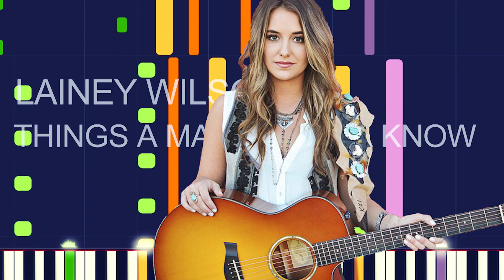Lainey Wilson - THINGS A MAN OUGHTA KNOW (PRO MIDI FILE REMAKE) - "in the style of"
Full MIDI download specifications:

 Overdriven Guitar 2 - 4 Notes
 Jazz Electric Guitar - 385 Notes
 Overdriven Guitar 3 - 385 Notes
 Warm Pad - 210 Notes
 Nylon Acoustic Guitar - 1546
 Nylon Acoustic Guitar 2 - 1651 Notes